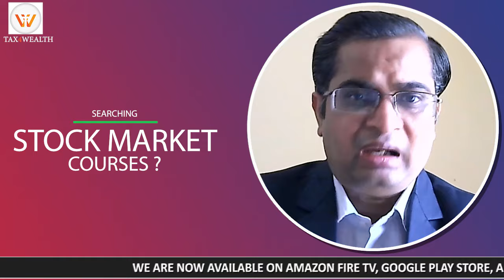Stock Market Certification Course